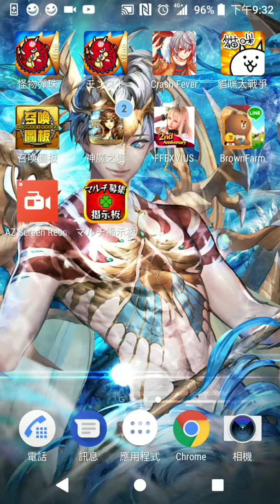熊大農場2018 07 26 21 32 21